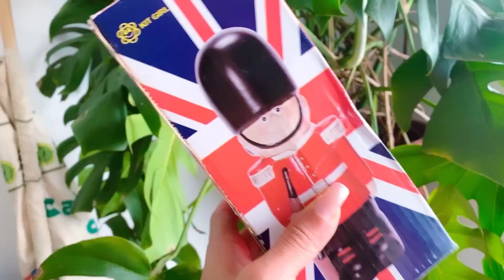VLOG - Mudança para o Apê, o que deu ruim?!